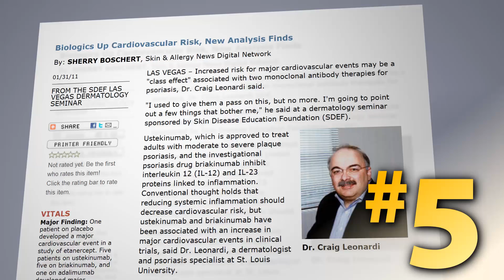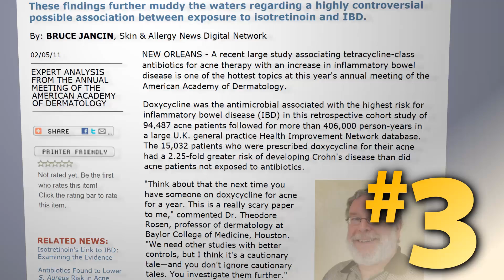'The Skinny' Vodcast